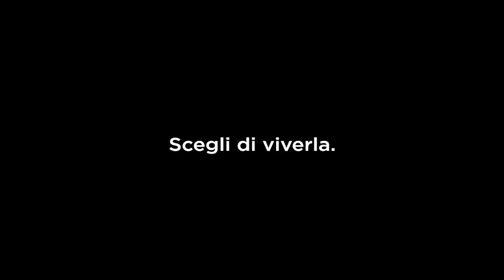CIVITAVECCHIA CALCIO - POL. FAVL CIMINI | 1-0 | Eccellenza D.E. | 23 DICEMBRE 2022 | 16^